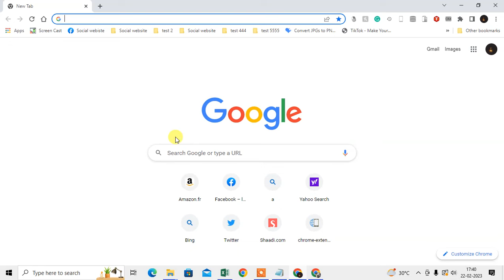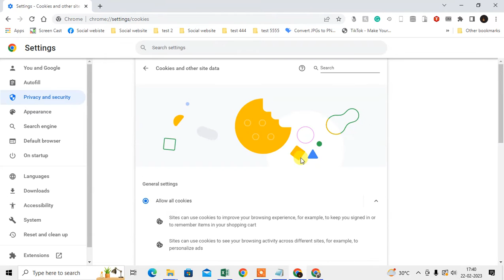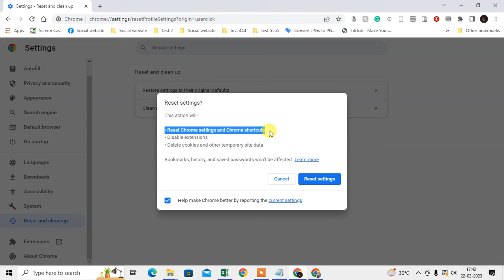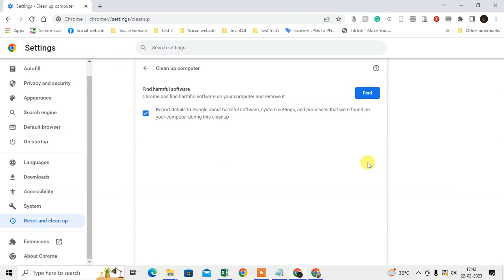Google Chrome Sync is Paused Problem? How to Fix Google Account Sync Paused in Chrome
Google sync chrome paused problem? so just follow this tutorial and learn, how to fix sync is paused in google chrome.